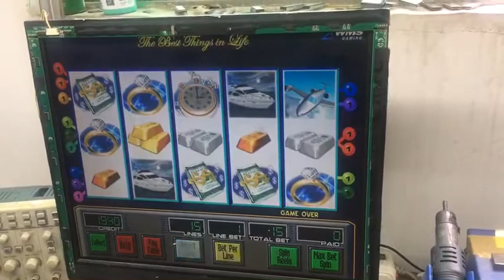Taiwan game console.my cellphone number /wechat account/whatsapp account